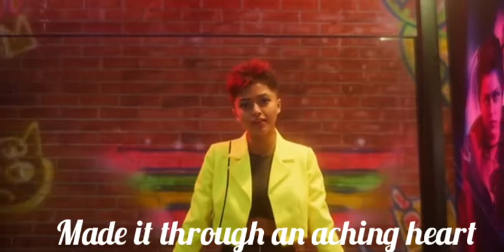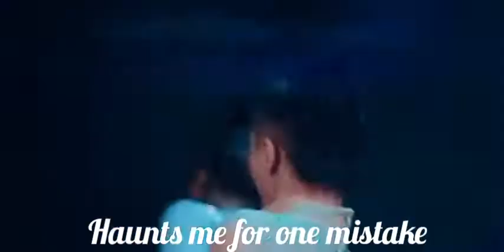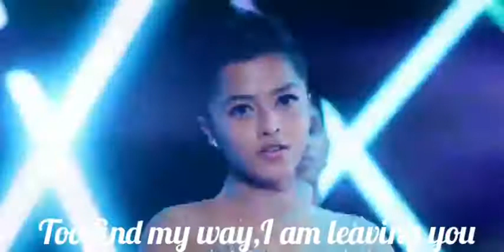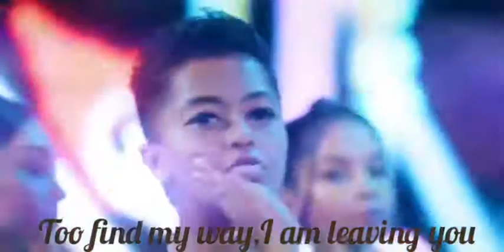Yohani- Moving On Official Video with lyrics.